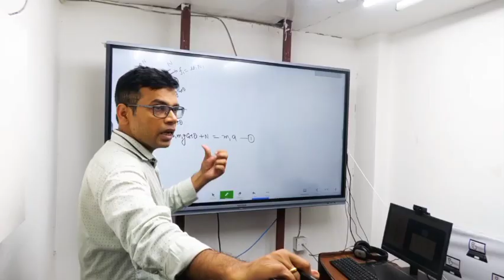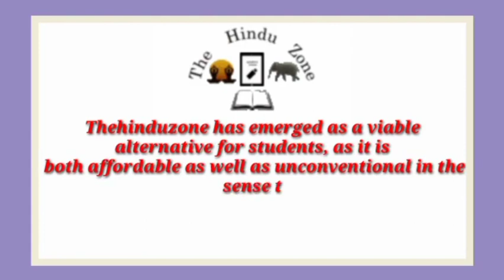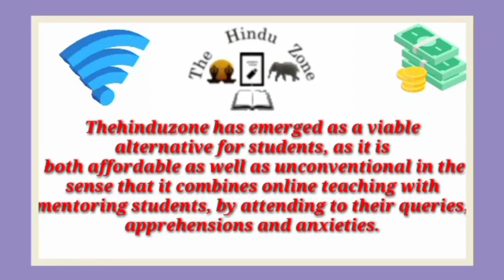Best NEET Coaching institute in Bhagawanpur | Top NEET Coaching in Bhagawanpur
Best NEET coaching in Bhagawanpur. This video of Best NEET coaching in Bhagawanpur will help you in selecting Top NEET coaching in Bhagawanpur. Watch this video till end to know What are Best NEET coaching in Bhagawanpur?

your query

Best NEET coaching in Bhagawanpur
Top NEET coaching in Bhagawanpur
NEET coaching in Bhagawanpur
best NEET classes in Bhagawanpur
Top NEET Classes in Bhagawanpur